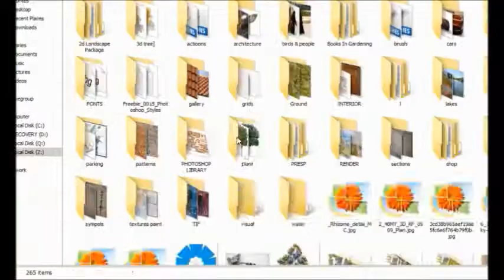Diyar consulting front landscape concept by mohamad tariq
Diyar consulting cairo branch front landscape concept by mohamad tariq